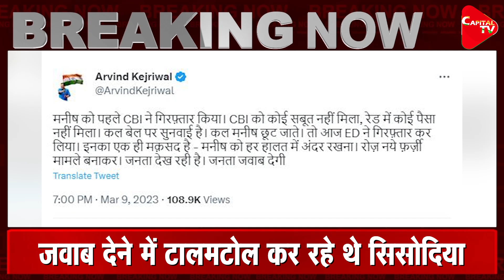Big Breaking: Delhi Liquor Policy Case: ED arrests Manish Sisodia | Dr. Manish Kumar | Capital TV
The Enforcement Directorate (ED) has arrested former Deputy Chief Minister Manish Sisodia in connection with the alleged money laundering probe into Delhi government’s now-scrapped liquor policy, a day before a CBI court is likely to hear his bail plea in the case. Before arresting him, the agency had questioned him inside Tihar jail for the second time.